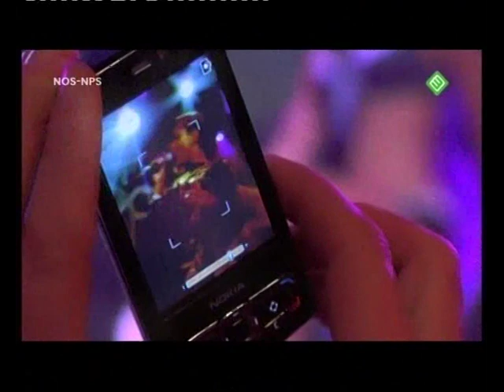Ida Corr // EBBA Awards 2009 - Performance + Receiving Award //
Ida Corr performing "Let Me Think About It" at the European Border Breakers Awards 2009 in Groningen. She receives an award for Best Danish artist in Europe.
Video also includes the end of the ceremonies were all winners join Jools on stage plus performance by Ruby Turner "The Informer".

Recorded 15th January 2009, broadcasted 17th January 2009.